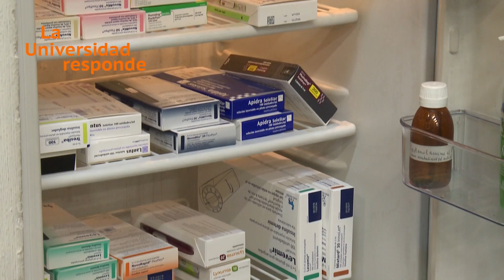¿Por qué es necesario vacunar a los niños?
“La Universidad responde” es una serie coproducida por una treintena de Universidades españolas, tanto públicas como privadas, donde se tratan multitud de temas científicos y divulgativos desde el punto de vista universitario. Son píldoras de dos minutos de duración y de fácil comprensión. En este apartado Alfredo Corell Almuzara, de la Facultad de Medicina de la Universidad de Valladolid, nos responde a la pregunta, ¿Por qué es necesario vacunar a los niños?